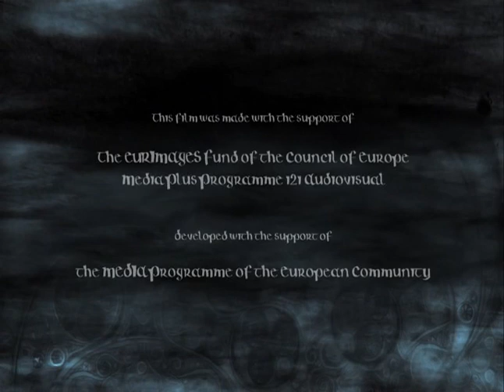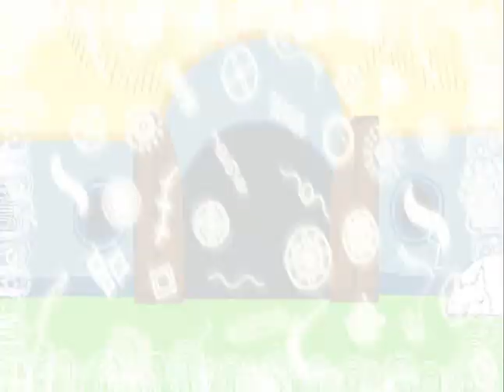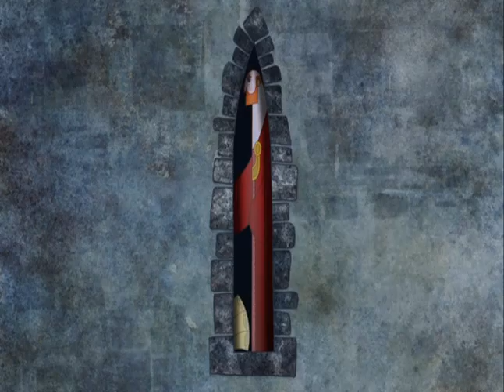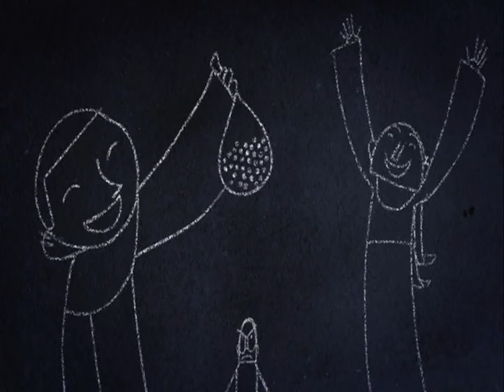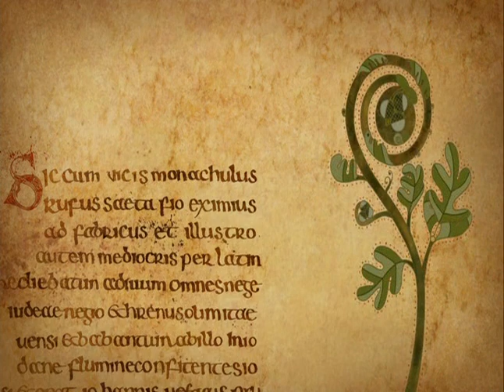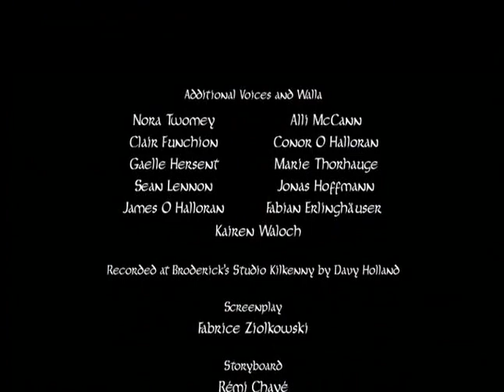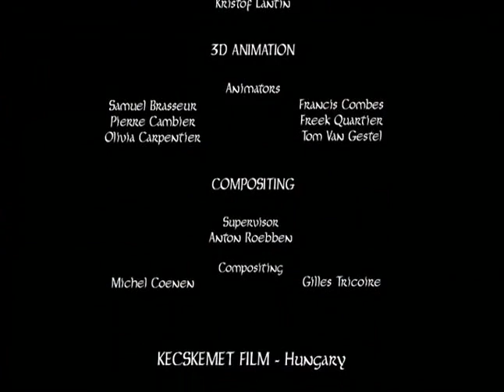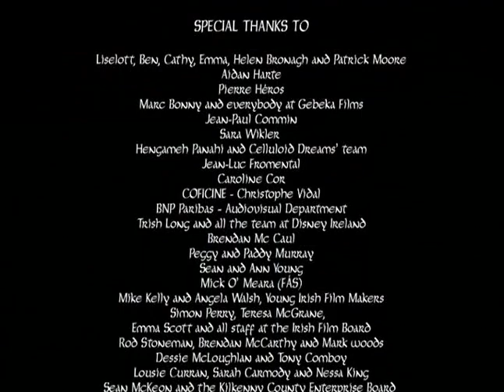El Secreto Del Libro De Kells | Tomm Moore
Con la esperanza de ayudar a un monje a completar un enorme tomo ilustrado, un novato sale de los muros de la abadía y se interna en el bosque encantado para encontrar bayas especiales para una tinta.

El secreto del libro de Kells (The Secret of Kells) es una película animada de coproducción irlandesa, francesa y belga, realizada por la empresa de animación irlandesa Cartoon Saloon, dirigida por Tomm Moore y Nora Twomey y estrenada el 8 de febrero de 2009 en el Festival Internacional de Cine de Berlín. El 2 de febrero de 2010, fue nominada a los Premios Óscar dentro de la categoría de mejor película de animación del año 2009.

La película, ambientada en el siglo IX, cuenta las vicisitudes de un joven fraile que habita en la Abadía de Kells, en el pueblo irlandés de Kells, en el momento en que se iluminaba el famoso Libro de Kells.